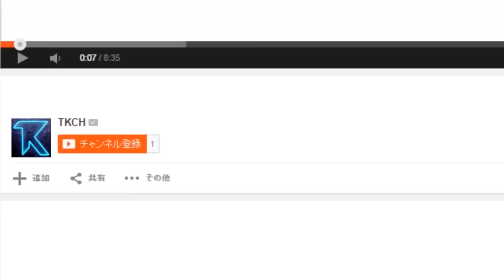すごい肩幅の女子からも血を吸う - 蚊 実況 -